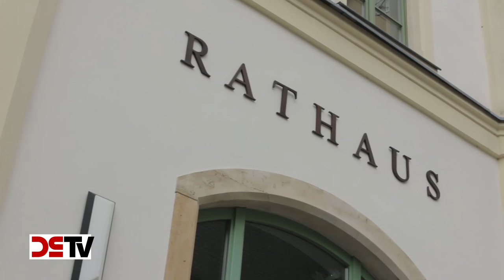DS-TV 21-16: Gauck in Sebnitz – Was wirklich geschah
Am 26. Juni 2016 wurde Bundespräsident Gauck bei seinem Besuch des Deutschen Wandertags in Sebnitz ein alles andere als herzlicher Empfang bereitet. Aus diesem vollkommen berechtigten Protest mehrerer Hundert Bürger wurde in der medialen Berichterstattung später ein „Krawall“ konstruiert, der von einer kleinen Gruppe sogenannter „Rechtsextremisten“ ausgegangen sei. DS-TV zeigt anhand teilweise unveröffentlichter Aufnahmen und eines Augenzeugenberichts, dass diese Darstellung höchst fragwürdig ist. So blieb vollkommen unberücksichtigt, dass es am Rande des Gauck-Auftritts einen unverhältnismäßigen Einsatz von Sicherheitskräften und Polizei gegeben hat, der vermutlich genau jene Bilder provozieren sollte, die später im Fernsehen ausgestrahlt wurden. Wir zeigen daher, wie es sich wirklich zugetragen hat. In einem Kommentar gibt zudem der Sebnitzer Stadtrat Dr. Johannes Müller (NPD) eine politische Bewertung der Vorgänge ab.